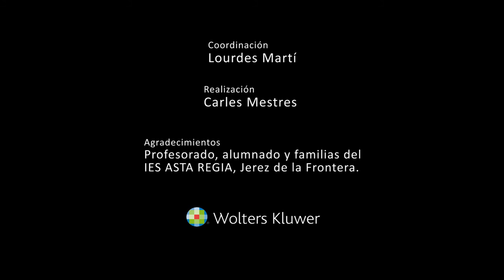Mi modelo | Cuadernos de Pedagogía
Actividad del Antiprograma de Educación Emocional. Sentir en primera persona, llevada a cabo por alumnado de primero de Bachillerato del IES Asta Regia, de Jerez de la Frontera (Cádiz). Realización: Carles Mestres.